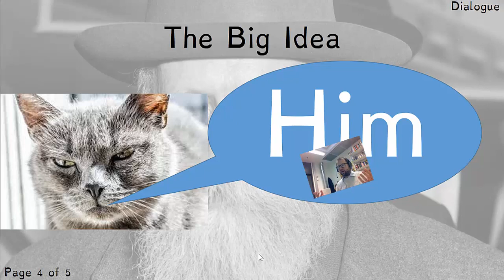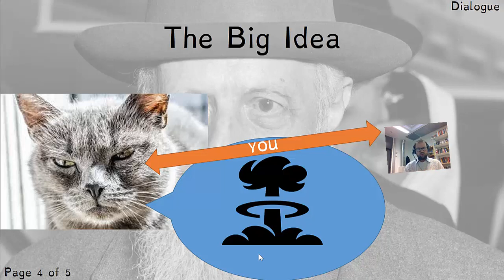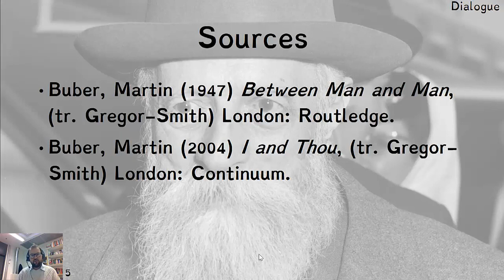Bubers dialogue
A one school for all lecture introducing the basic "i and thou" idea of Martin Buber. We will be applying it to systems of assessment.